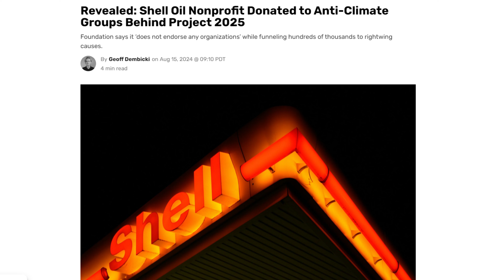Is Project 2025 Truly Conservative? / Christianity and Climate Change / Funding for Project 2025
On Vox Terra AKA Hidden Agendas: Is Project 2025 truly conservative? Topics: Christianity and Climate Change; funding for project 2025; project 2025 on climate; Shell Oil support for Project 2025; Oil industry infiltration of conservative causes; leftists, liberals and justice warriors; prolife and climate denial; profamily and climate denial; Catholic positions on LGTBQ+, abortion, death penalty, war and climate change; conspiracy 2025; the real plot behind project 2025. Citing and critiquing Geoff Dembicki, reporter at DeSmog. Other great cites!
Sister page at Face Book: “One Who Cares a Whole Awful Lot”

Desmog, “Revealed: Shell Oil Nonprofit Donated to Anti-Climate Groups Behind Project 2025”
Foundation says it ‘does not endorse any organizations’ while funneling hundreds of thousands to rightwing causes.
ByGeoff Dembicki onAug 15, 2024

DeSmog: 6 Billionaire Fortunes Bankrolling Project 2025
More than $120 million from a few ultra-wealthy families has powered the Heritage Foundation and other groups that created the plan to remake American government.
ByJoe Fassler o nAug 14, 2024

LA Times, “Project 2025 plan calls for demolition of NOAA and National Weather Service”
Story by Hayley Smith